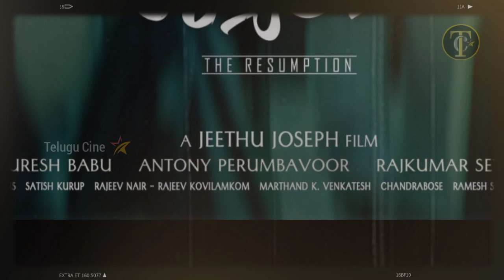Venkatesh Drushyam 2 Teaser | Drushyam 2 Release Date | Drushyam 2 Movie Telugu Teaser | JeetuJoseph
DRUSHYAM2 - Venkatesh Intro Teaser | Drushyam 2 Movie Official Teaser | Drushyam2 Release Date